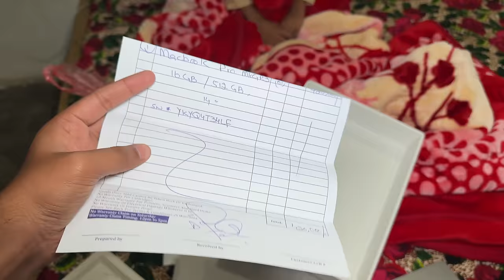New Car Ki Party Mein Sub Ko Mutton Khilaya 😋😍